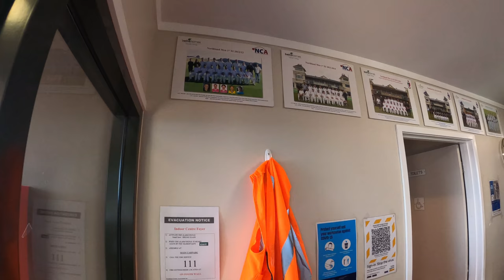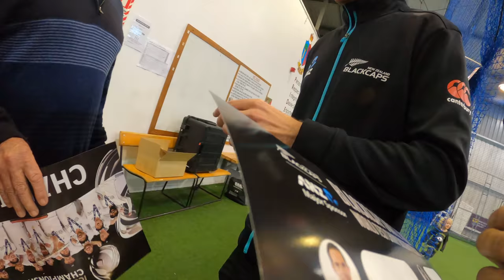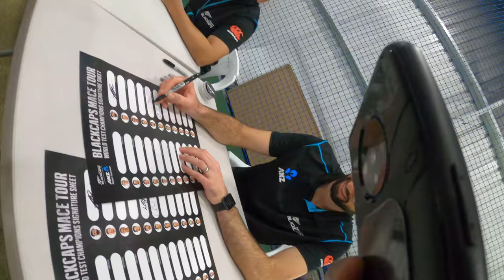|Mace tour New Zealand| Tim Southee| Ajaz Patel| malayalam Vlog